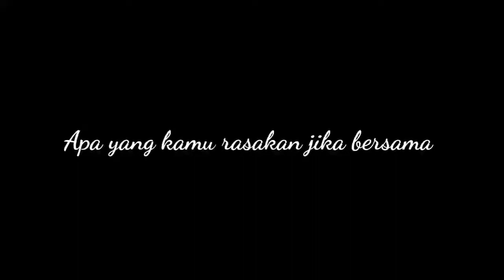Selamat Hari Ibu, terimakasih sudah menjadi Ibu hebat untuk kami ❤️ Kelas 5 Al Ayyubi & Al Fatih